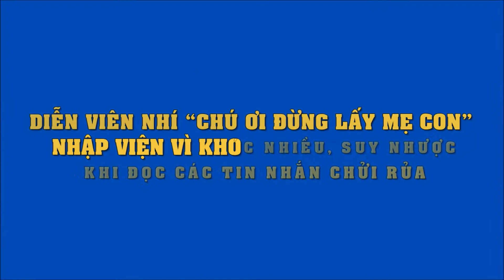Diễn viên nhí "Chú ơi đừng lấy mẹ con" nhập viện vì khóc nhiều, suy nhược khi đọc tin nhắn chửi rủa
Diễn viên nhí "Chú ơi đừng lấy mẹ con" nhập viện vì khóc nhiều, suy nhược khi đọc các tin nhắn chửi rủa